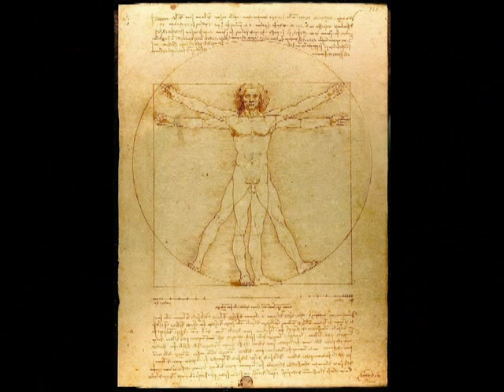PREMIO LEONARDO DA VINCI - TRA NATURA E SCIENZA - MAISON D'ART